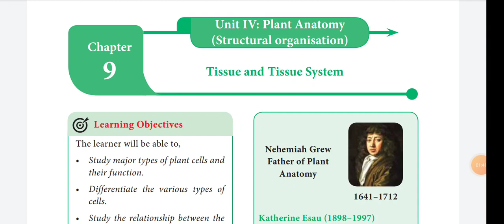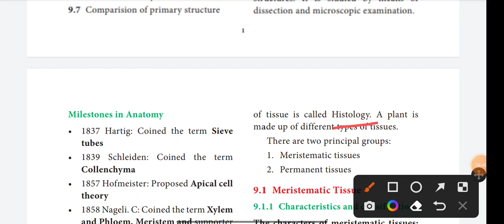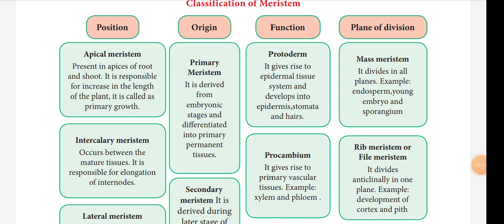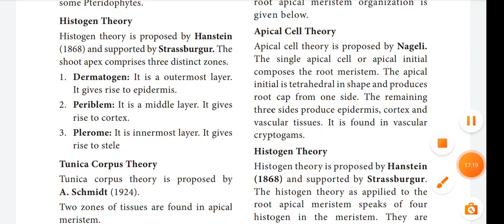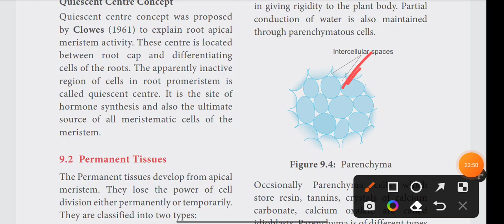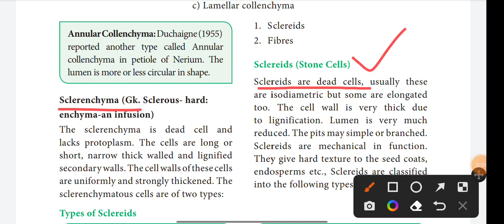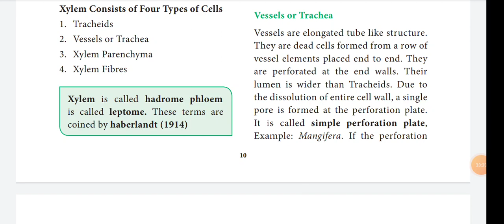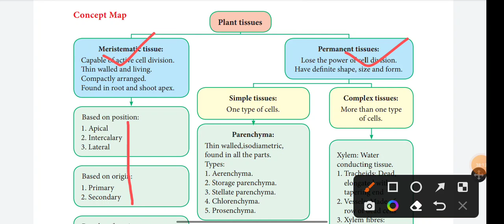Plant Tissue System || Osstet Biology Class || TGT CBZ Class || Regular High School Teacher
To Watch Previous Chemistry Class 👉